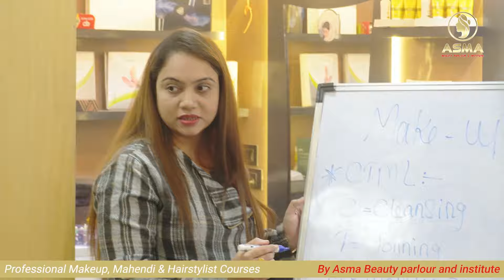मुंब्रा स्टेशन पर टिकट क्लर्क ने की महिला के साथ बदतमीजी लोगों ने लगाया नशे में होने का आरोप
मुंब्रा स्टेशन पर टिकट क्लर्क ने की महिला के साथ बदतमीजी

लोगों ने टिकट क्लर्क पर लगाया नशे में होने का आरोप